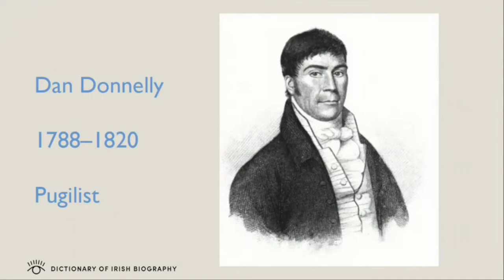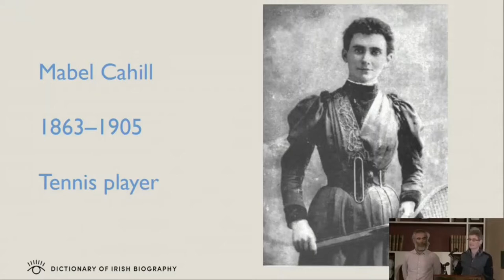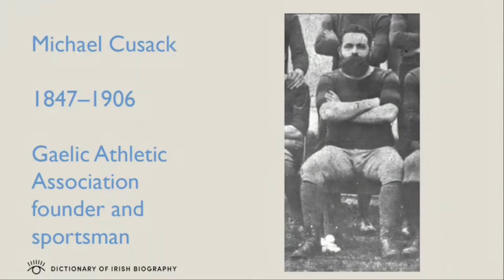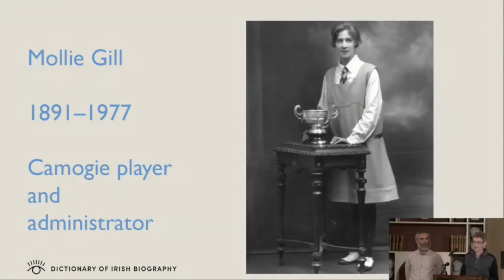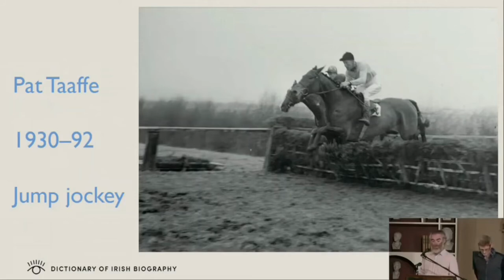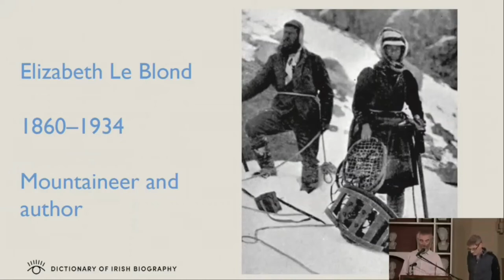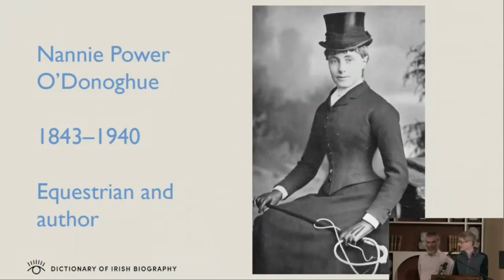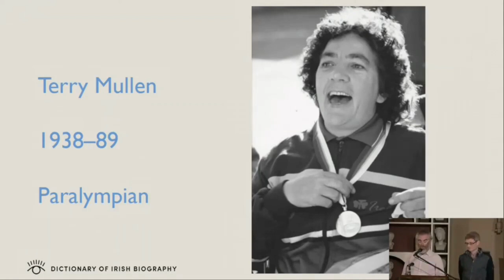Irish Sporting Lives - presentation at RIA Research Day